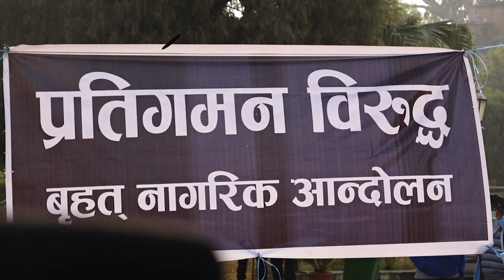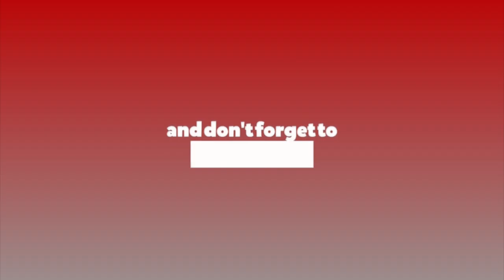जहाँ हुन्छ प्रतिगमन त्यहाँ हुन्छ अधिनायकबाद : विद्या श्रेष्ठ